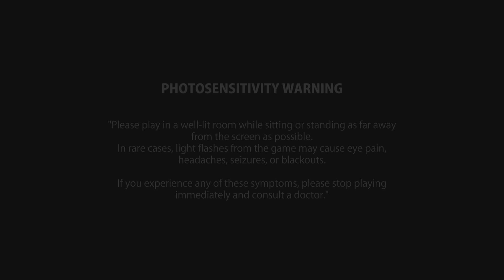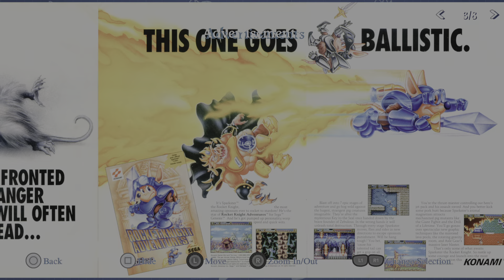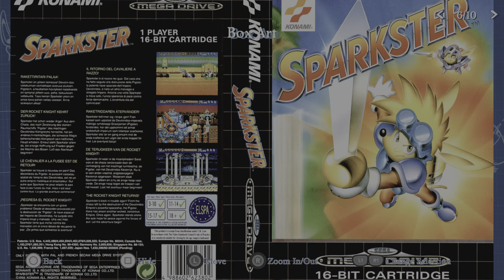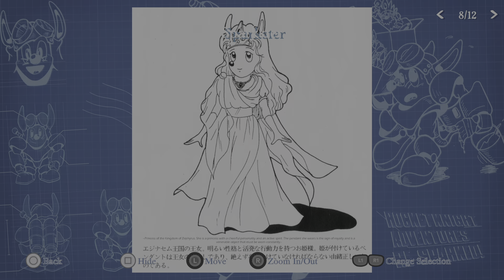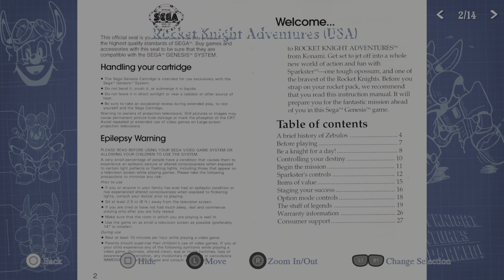Rocket Knight Adventures: Re-Sparked! - Gameplay Showcase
Note: The game has received a patch since I recorded this, though I haven't been able to look at it yet.

Here's an early showcase of Rocket Knight Adventures: Re-Sparked! ahead of it's June 11th digitial launch. Directly captured and uploaded from my PlayStation 5, no idea what happened with the coloring in this video, it's certainly not how it looked on the system. My impressions of the collection are very positive, visual and audio emulation seem great, with some good included extras. Also apologizes for my garbage gameplay on RKA 2 lol.

0:00 - Intro
0:43 - Title Screen and Main Menu
1:10 - Credits
4:15 - Rocket Knight Adventures (and Borders/Filters/Screen modes)
12:53 - Sparkster: Rocket Knight Adventures 2
19:33 - Sparkster (and Borders/Filters/Screen modes)
25:59 - Boss Rush Mode
28:15 - Museum
32:48 - Music Player